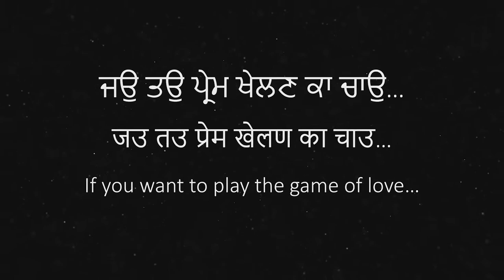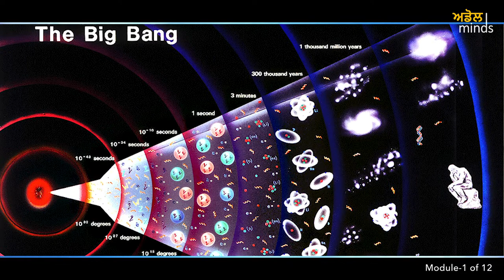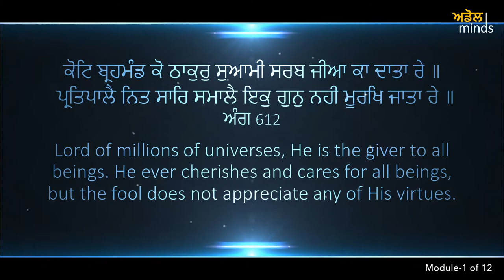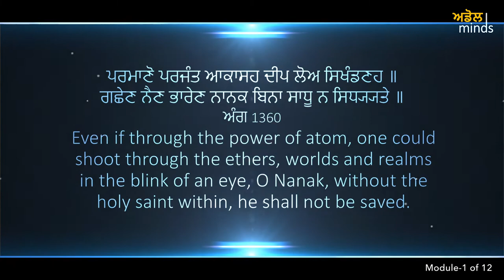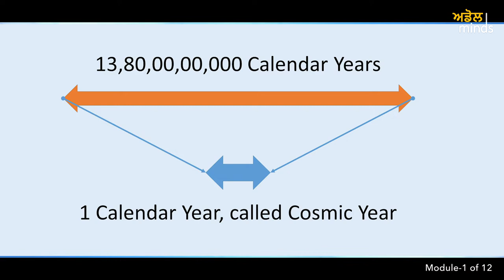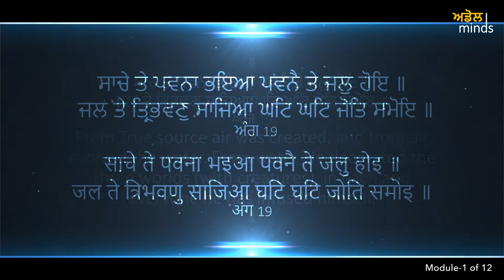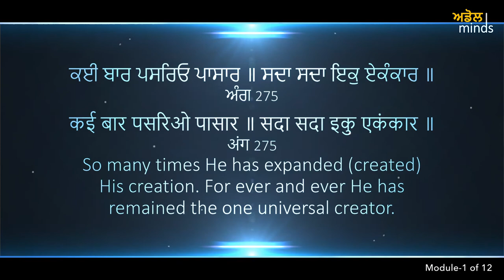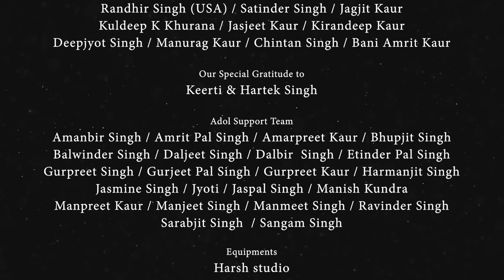ADOL-501 (Life Module 01) Gurbani & Science - Some Astonishing Facts.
ਮਾਣਸ ਜਨਮੁ ਦੁਲੰਭੁ ਹੈ. Being Human is Rare. Gurbani & Science go together to demonstrate how rare is the birth as a human. This video discusses the Cosmic Calendar, as explained in new age scientists. Next part will cover the Gurbani views.

Module-1, Part-4 Release Date 23-Mar-2020

Produced by: Adol Minds
Gurbani Research & Anchor: Swaranjeet Singh (Jeet Chhatwal)
Director: Gunveen Singh
Director of Photography & Editor: Diljit Singh
Cinematographer: Kamaldeep Singh, Inderjeet Singh

Web-series is intended to view Gurbani (Sikh Guru's Teachings) in today's context. Total series has 12 Life Modules.

Videos are intended to answer some of the basic questions in the mind of youth and further prepare them to find the answers themselves for all the questions related to life by following the Gurbani.